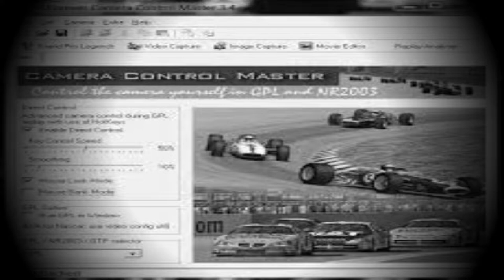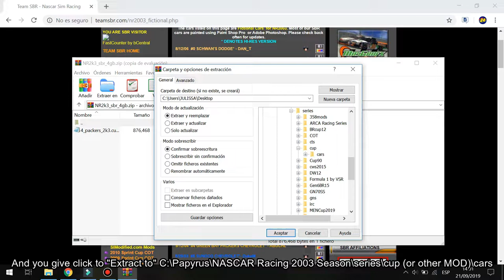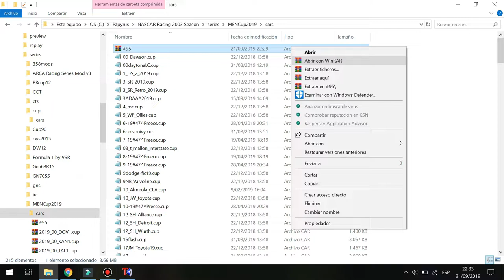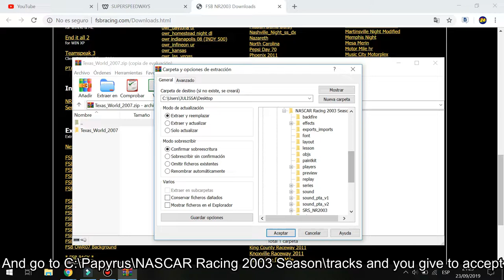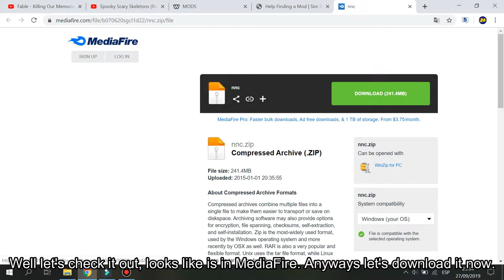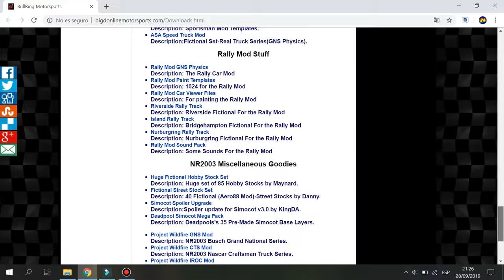Tutoriales Random del NR2003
Mi primer video con muchos tutoriales, solo fueron 5 por ahora. Si quieren hago una segunda parte. Sin más que decir me voy, HASTA LA PRÓXIMA.

CANCIONES:
Morten Breum - Larva (Far Away) (Pegboard Nerds Remix)